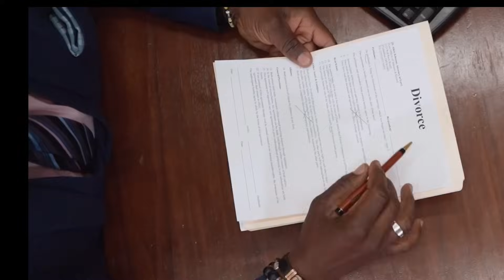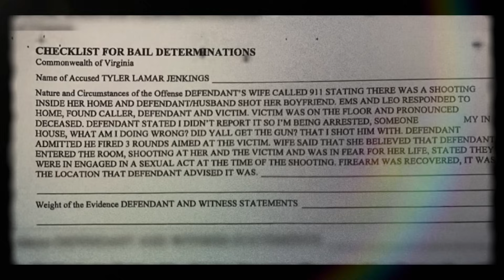Navy Sailor Lost It After Catching Wife In Bed With Her Boyfriend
On this episode of Hood Tales we will take it to Virginia Beach Virginia to discuss a case of a Navy Sailor who lost it after catching Wife in bed with her boyfriend.